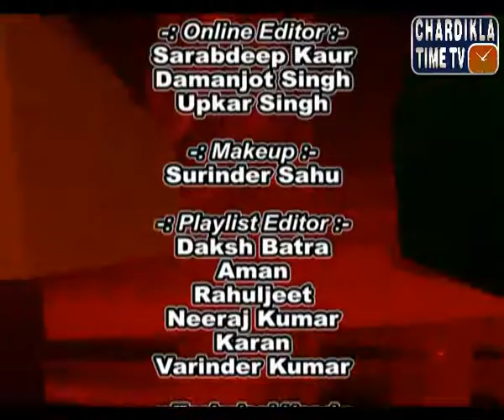Des Pardes with Settling Abroad Immigration Expert: March 8, 2015